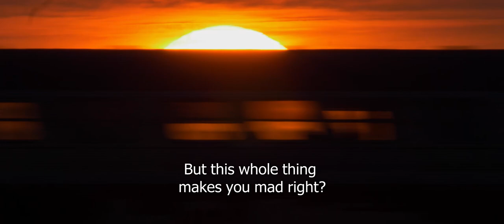HEADWIND"21 [Trailer]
Choose your subtitles at the bottom right of the screen

 Former London banker Alexander Pohl and Documentarian Marijn Poels are taking the journey together…. to ask questions and unravel the green wind energy to its true core …